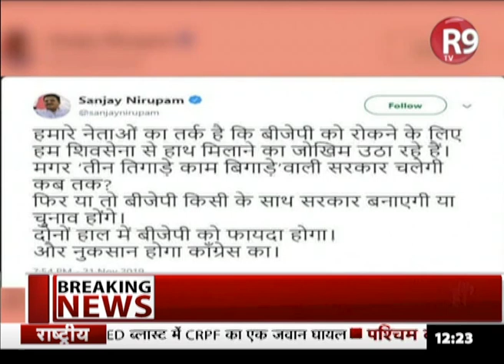Maharashtra की सरकार पर SanjayNirupam का ट्वीट 'तीन तिगाड़े काम बिगाड़े’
शिवसेना के साथ कांग्रेस के जाने पर संजय निरुपम ने ट्वीट किया है... उन्होंने लिखा कि हमारे नेताओं का तर्क है कि बीजेपी को रोकने के लिए हम शिवसेना से हाथ मिलाने का जोखिम उठा रहे हैं, मगर ‘तीन तिगाड़े काम बिगाड़े’ वाली सरकार चलेगी कब तक ?